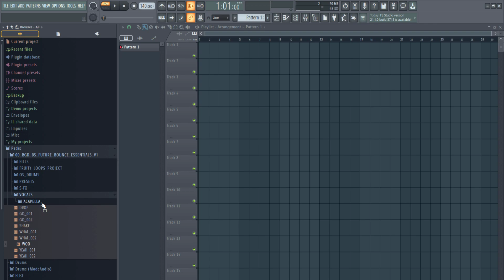Future Bounce Sample Pack | Brooks, Mesto & Mike Williams Sounds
Future Bounce Sample Pack Volume 1
Brooks, Mesto & Mike Williams Inspired Future Bounce Sample Pack. Samples, Presets, Vocals, AND FL Studio Projects. with this innovative pack of sounds, inside you'll find the best of best of future bounce samples, sounds, presets, vocals, and fl studio projects (for educational purpose only).

📂 Alternative Link for Unsupported Countries (Türkiye Cumhuriyeti & Russian Federation)

♪ Package Details:
• 46 Presets for SPIRE • 26 Presets for Sylenth1 • 40 Claps • 20 Crashes • 40 Hi-Hats • 50 Kicks • 40 Percussions • 10 Rides • 10 Huge Snares • 30 Regular Snares • 20 Toms • 50 Fills • 20 Downlifters • 10 Falling Bass • 20 Impacts • 20 Uplifters • 30 Misc • 10 EDM Vocals • 1 Acapella.